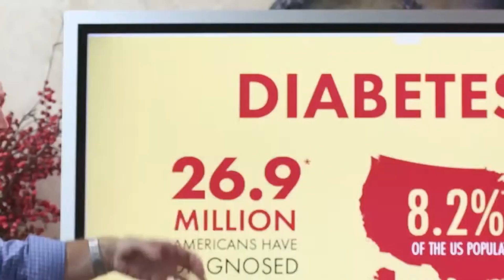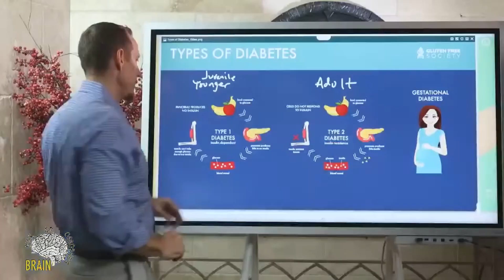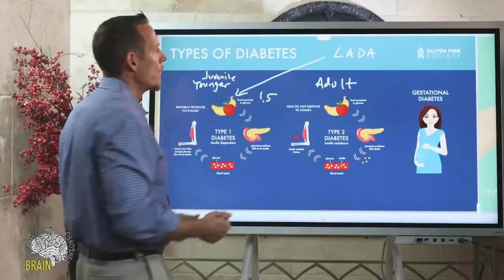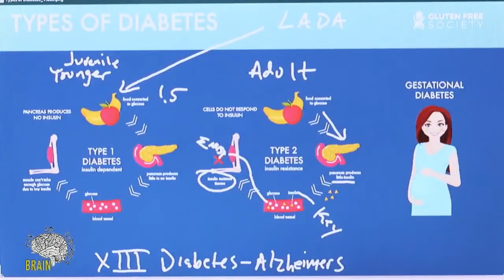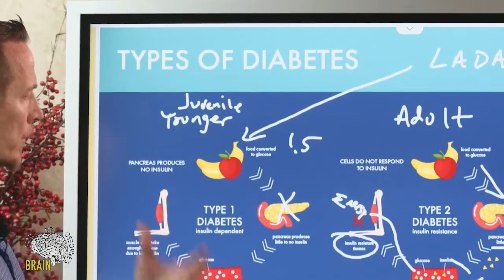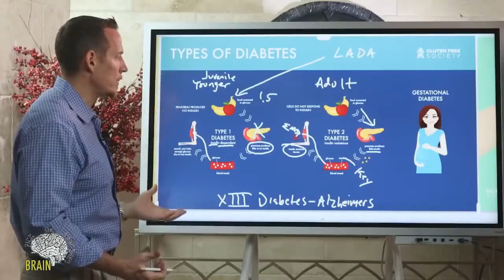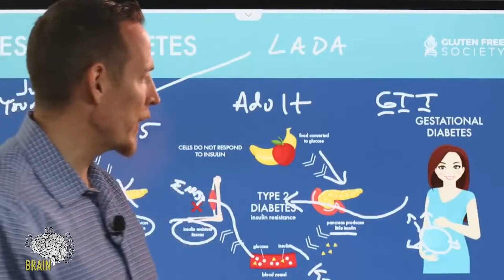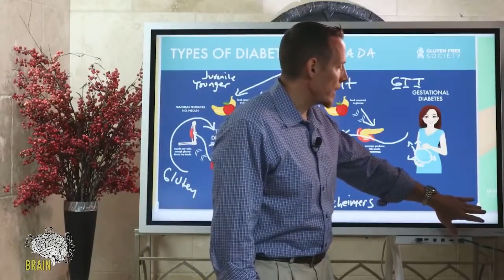Can Gluten Cause Diabetes?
The 2020 National Diabetes Statistics Report shared that 26.9 million people of all ages, or 8.2% of the US population, had diagnosed diabetes. In addition, the report shared that 1.5 million new cases of diabetes—or 6.9 per 1,000 persons—were diagnosed in 2018.

Research has definitely made several links between gluten and diabetes, but before we dive into the connection, let’s define diabetes.  Diabetes is a chronic health condition that affects how the body turns food into energy.

In simplified terms, carbohydrate-containing food that we eat gets broken down into sugar (or glucose) by the body and released into your bloodstream. When your blood sugar rises, it signals your pancreas to release insulin. Insulin helps to get the sugar from the blood into your body’s cells to be used as energy.

In a healthy person with properly-functioning insulin, this process works efficiently. However, if a person has diabetes, the body either doesn’t make enough insulin or can’t use the insulin it makes as well as it should. When there isn’t enough insulin, or if our cells stop responding to insulin, the amount of sugar rises in your bloodstream.

So how might gluten influence this process of food intake, blood sugar, and insulin function? We’ll discuss that in this video.